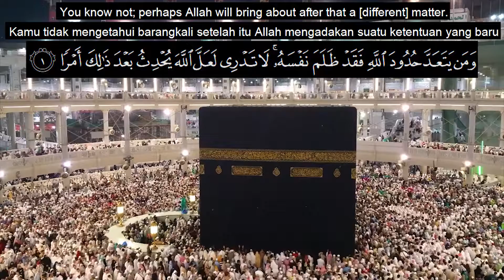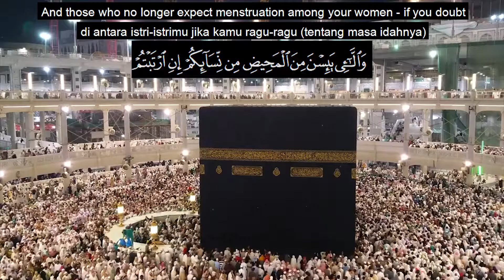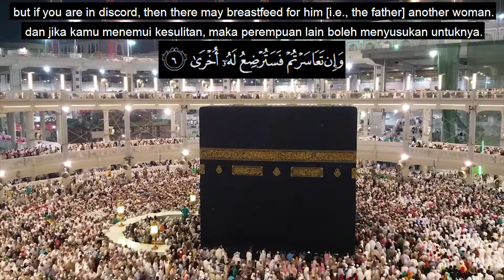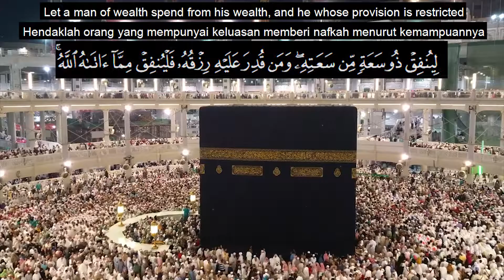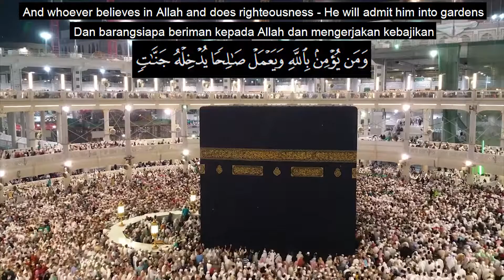Surat At-Talaq || Yasir Salamah